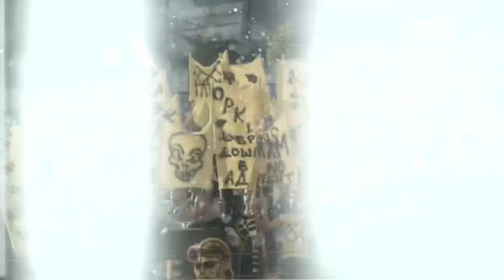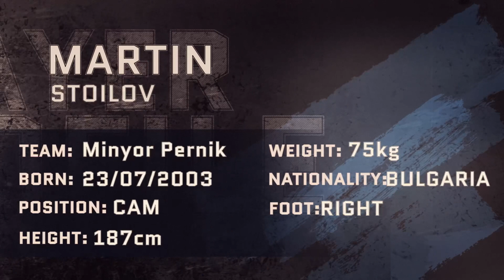Martin Stoilov ● Central Midfield ● Minyor Pernik | Highlight video